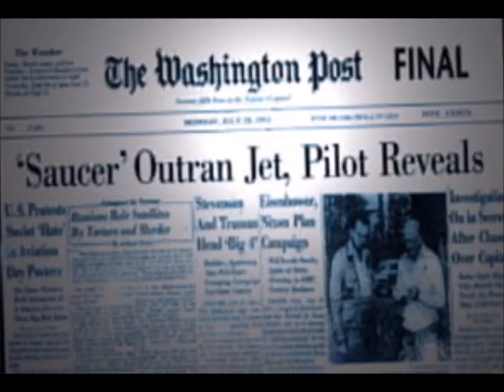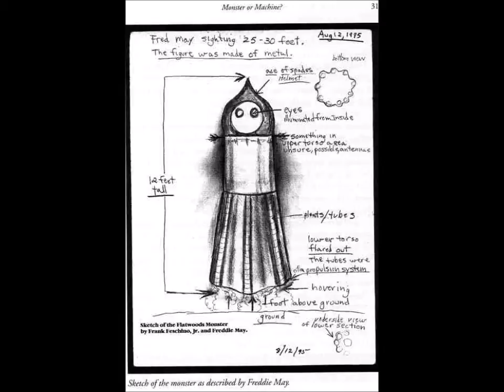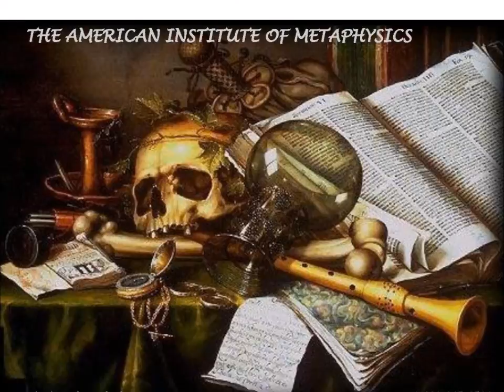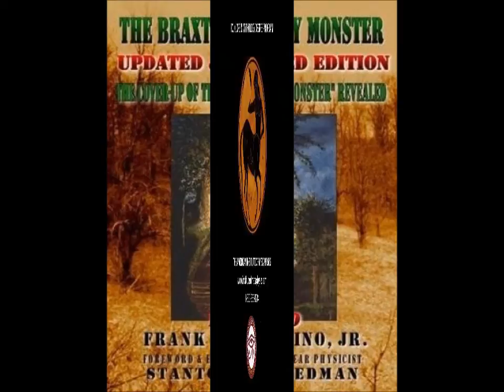SHADOWLAND PODCAST #30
Dr. Lester continues his special series on the Flatwoods Monster UFO Event with special guest Frank Feschino